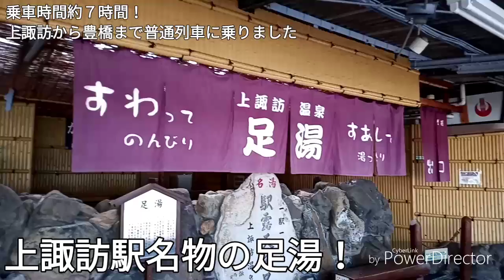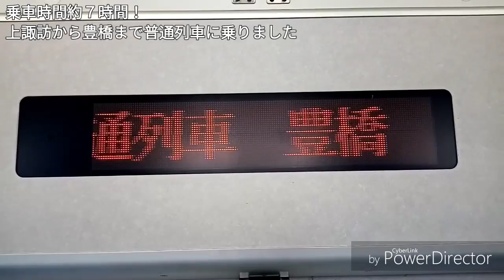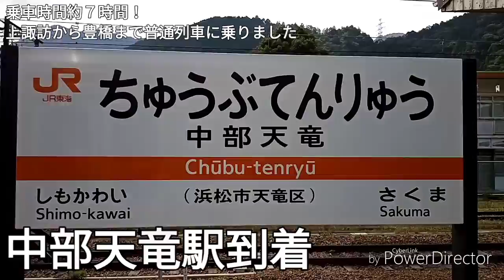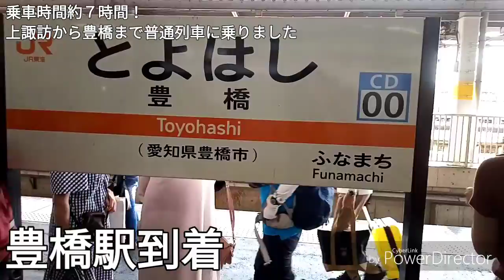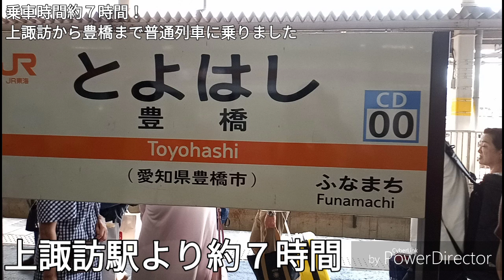【日本最長の普通列車】北諏訪から豊橋まで普通列車に乗りました【青春18きっぷ2019夏#1】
2019年8月4日撮影

列車や飛行機での旅の気ままに投稿してきます！

Anti Virus
カワサキヤスヒロさん